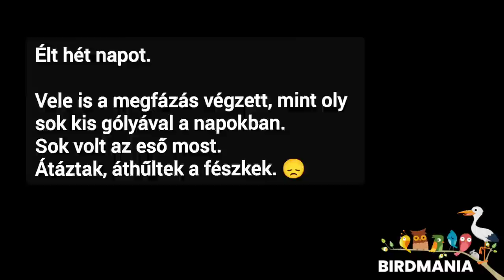2023.5.17. Szomorú nap ( @BirdMania-Madarpark )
A sok napos szinte nonstop eső - ahogy Európa számos gólyafészkében - nálunk is vámot szedett.

A legkisebb fióka reggel még jól volt, estére már nagyon nem.
Kivettük, de hallva légzése hangjait, látva, hogy tátogva, kapkodva szedi a levegőt, hogy nincs teljesen magánál, érezve a magas lázát már akkor félő volt, hogy késő.

Azonnal betettük az inkubátorba, jó melegre, mert ilyenkor ez az egy segít, ha segít. Vagy ki tudja "izzadni", lihegni a megfázást, tüdőgyulladást, vagy vége.

Végig vele voltam, időnként beleimádkoztam egy-egy falatot, hogy ereje legyen harcolni.

Sajnos nem tudott győzni, feladta, meghalt hajnal fél kettőkor.

Élt hét napot. 😞

Pörögnek a fejemben a "mi lett volna ha"-k, de igazából kivédhetetlen volt. Olyan sebességgel romlott le, hogy nem volt mód hatékonyabban közbeavatkoznunk.